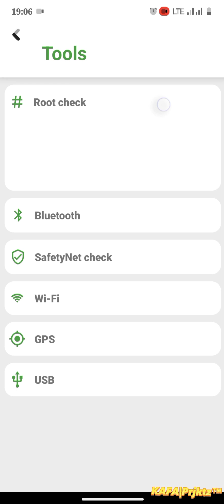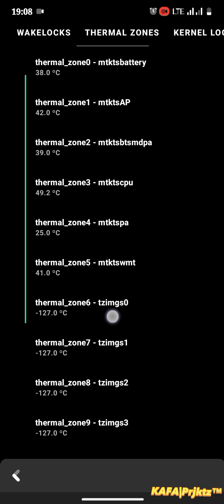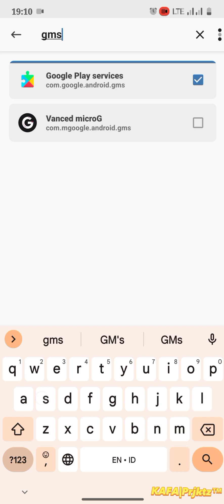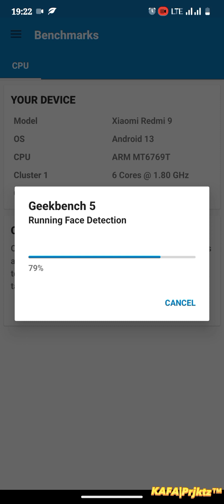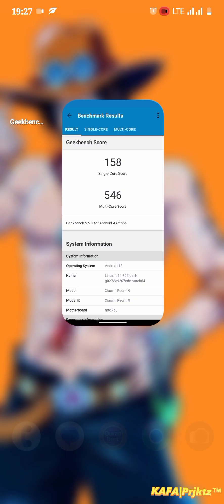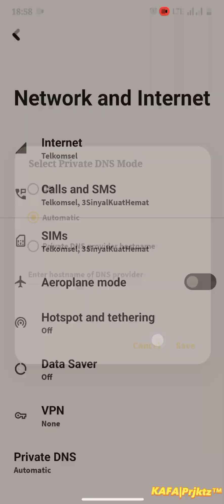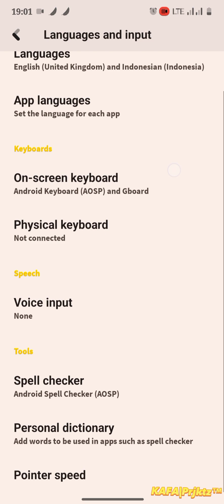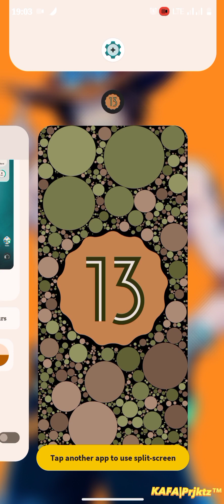Finally Lineage OS 20 Official Android 13 - Review Custom ROM For Redmi 9 - Poco M2 | Lava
Lineage OS 20 - OFFICIAL | Android 13
Released: 8/03/23'

Notes:
• Recommended firmware is V12.5.6.0 For Lancelot/Shiva
• Use ONLY recommended LineageOS recovery

By surblazer
Join : @sharereviewcustomromR9
Follow : @Kafaproject17